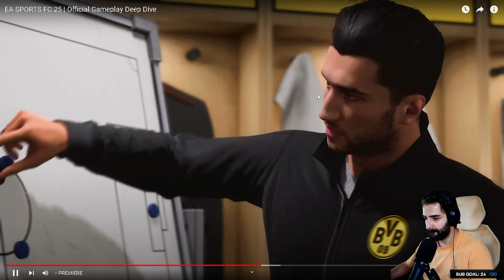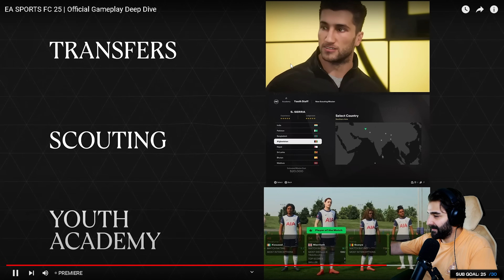DESHALB wird EAFC 25 EINFACH GENIAL🤯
EAFC 25 Gameplay Deepdive Analyse und Bewertung | Alle neuen Features im Detail, Player Roles ++, Ingame Taktiken, Defensiv offensiv Taktiken, FC IQ, Taktik mit Ball, Taktik ohne Ball

Willkommen zu unserem detaillierten Deepdive in das Gameplay von EAFC 25! In diesem Video analysieren wir die neuesten Features und Verbesserungen, die EA Sports in diesem Jahr eingeführt hat. Von den überarbeiteten Spielmechaniken bis hin zu den brandneuen Animationen – wir werfen einen genauen Blick auf alles, was ihr wissen müsst!

🎮 Was euch erwartet:

Neue Gameplay-Mechaniken: Wir erklären die neuen Bewegungssteuerungen, Schusstechniken und Verteidigungsstrategien.
Realistische Animationen: Erfahrt, wie die Entwickler das Spielgefühl realistischer gestaltet haben.
Spielermodifikationen: Entdeckt die Anpassungen bei Spielern und Teams, die das Spiel dynamischer machen.
Grafik und Präsentation: Seht euch die verbesserte Grafik und die neuen Präsentationselemente an, die EAFC 25 zu einem visuellen Genuss machen.
📈 Unsere Bewertung:
Wir bewerten, ob die neuen Features das Spielerlebnis wirklich verbessern und ob EAFC 25 sein Geld wert ist.

⚽ Was ist neu in EAFC 25?

Fortschrittliche Spielmechanik: Entdeckt die verbesserten Bewegungs- und Ballkontrollsysteme, die das Spielgefühl noch realistischer machen.
Dynamische Wettersysteme: Erlebt, wie sich Wetterbedingungen auf das Gameplay auswirken und für zusätzliche Herausforderung sorgen.
Taktische Anpassungen: Nutzt die neuen taktischen Optionen, um euer Team optimal aufzustellen und den Gegner zu dominieren.
Erweiterte KI: Freut euch auf klügere Mitspieler und Gegner, die das Spiel auf ein neues Niveau heben.
Realistische Animationen: Genießt flüssigere und authentischere Bewegungen auf dem Spielfeld.
Verbesserter Karrieremodus: Entdeckt neue Management-Features und tiefere Spielerinteraktionen.